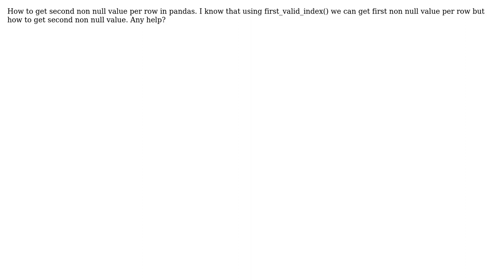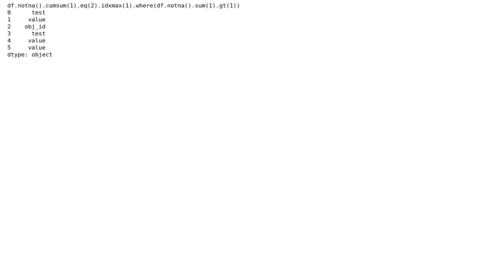How to get second non null value per row in pandas?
With thanks & praise to God, and with thanks to the many people who have made this project possible! | Content (except music & images) licensed under CC BY-SA | Music | Images & others | With thanks to user Shashank Paliwal user anky and the Stack Exchange Network Trademarks are property of their respective owners. You are responsible for your own actions.